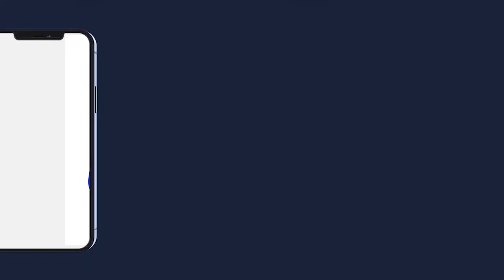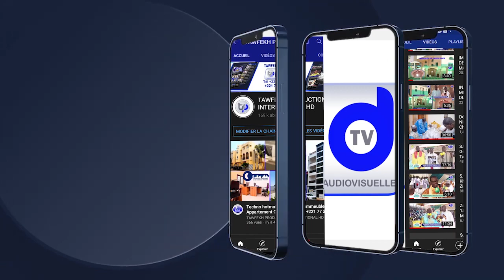Témoignage de Serigne Cheikh Oumy sur Serigne Abdoul Ahad MBACKE